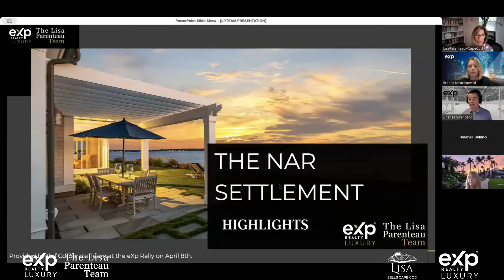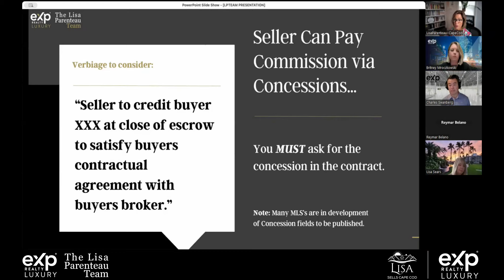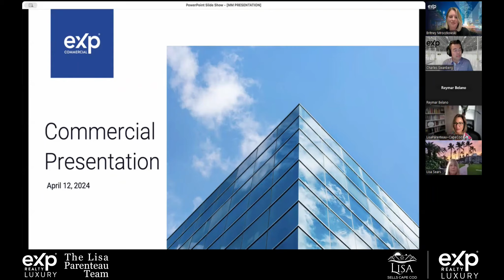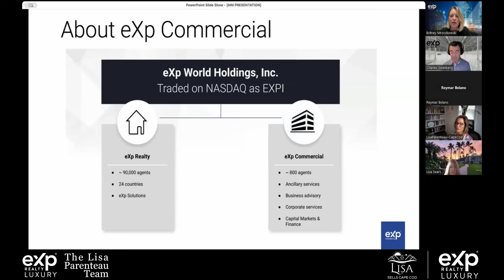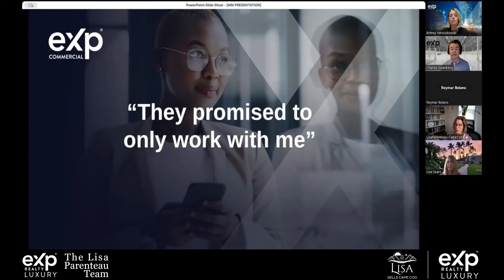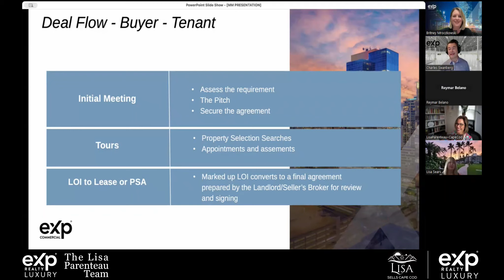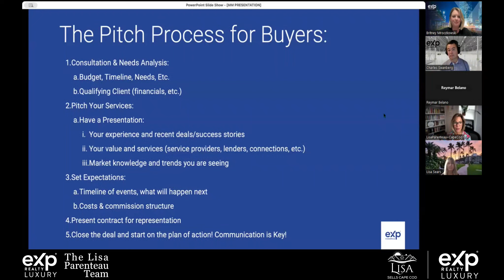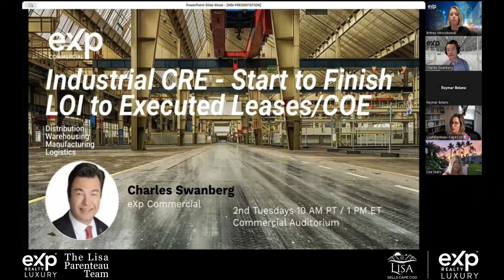Mastermind Friday Presents Commercial Agents have a lot to teach us about negotiating Buyer Comp.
Mastermind Friday Presents Commercial Agents have a lot to teach us about negotiating Buyer Compensation

Our Special Guests ~ Charles Swanberg & Britney Mroczkowski!

Charles Swanberg, currently serving as the Chapter Development Committee Chair for the Asian Real Estate Association, boasts a diverse professional background. With experience in both real estate and corporate middle market banking, Swanberg's career spans over three decades. Fluent in Japanese and with a mixed heritage of Japanese and Swedish, he offers a unique perspective to his role. Based in the South Bay Area of Los Angeles for the past 20 years, Swanberg brings extensive expertise and a rich cultural background to his work in the real estate industry.

Britney Mroczkowski is the Designated Managing Broker for eXp Commercial in Florida, overseeing all commercial agents in the state. With over 12 years of experience in commercial real estate, she specializes in retail leasing, land sales, and development. Britney holds various licenses and certifications, including as a Florida Real Estate Broker, General Contractor, and a Certified Commercial Investment Member (CCIM). She has completed over $200 million in commercial transactions and has been recognized for her achievements in the industry.

Lisa Curran Parenteau, a powerhouse luxury REALTOR® and team leader at Lisa Sells Cape Cod. With a track record of success, Lisa ranks in the top 1% of agents in her market, driven by persistence and assertiveness. She's deeply committed to her community, serving on various boards and supporting organizations like Housing Assistance Corp of Cape Cod. Lisa's dedication to excellence extends beyond real estate, making her a trusted advocate for homeownership on Cape Cod and beyond.